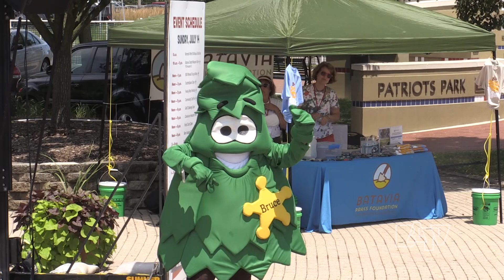Windmill City Festival: Brass on Fire, July 14, 2024